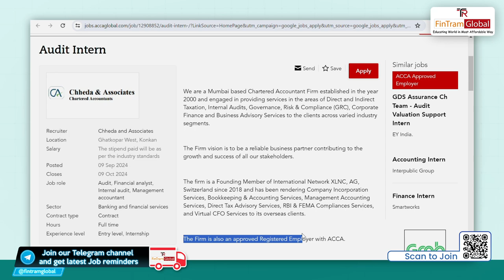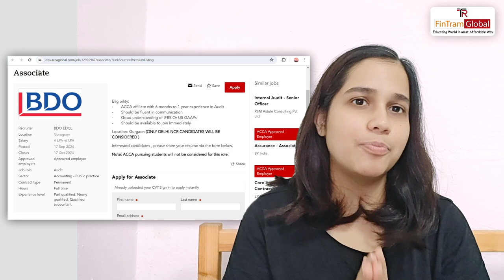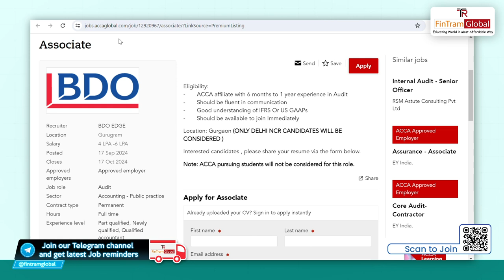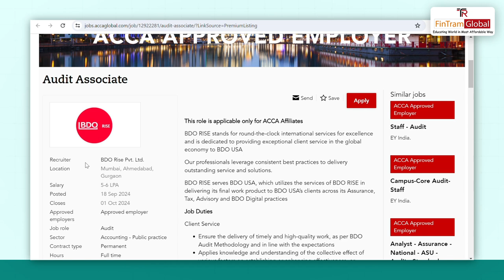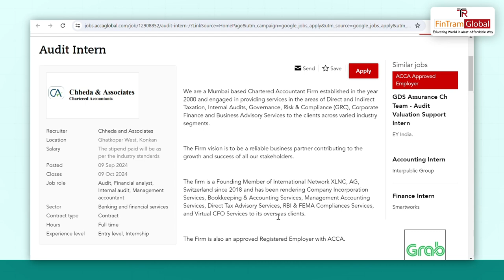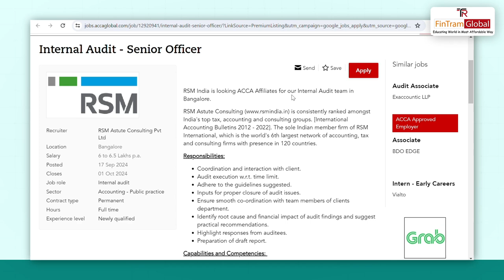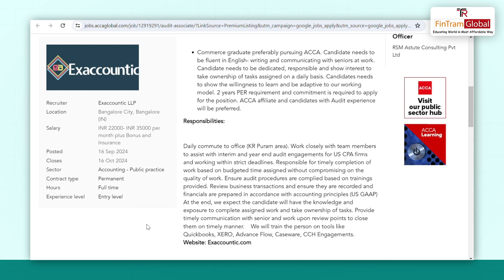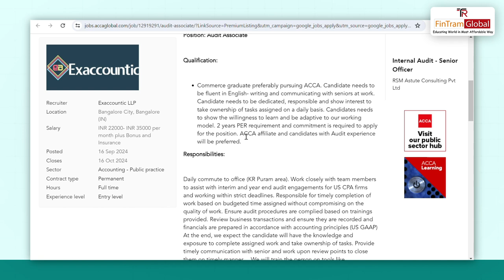Career Boost Friday Ep -02 | Get Hired! Explore ACCA Job Openings Now! | ACCA Jobs in India -FinTram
✨Welcome to Career Boost Friday - Episode 02! 🚀

Are you an ACCA graduate looking for your dream job? Join us for another exciting episode of Career Boost Friday! In this episode, we have job openings for ACCA aspirants, freshers, or experienced professionals! So don’t miss out. Watch this full video.

00:00 Introduction
1:58 Here are some jobs for ACCA
8:47 Apply Here